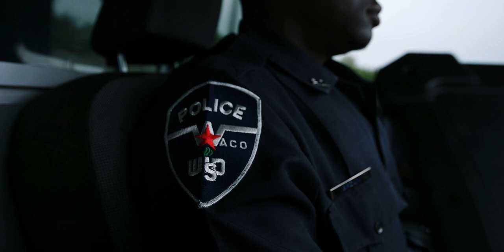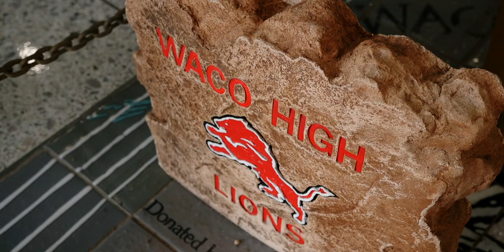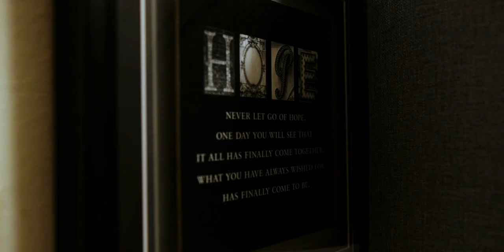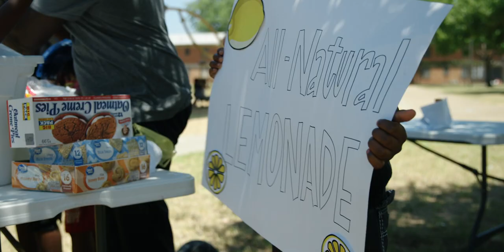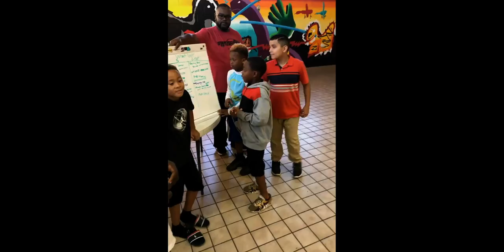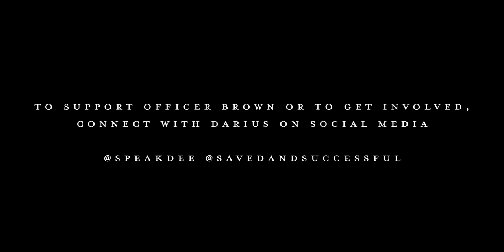Officer Brown // Documentary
Directed and edited by Will Aker
Production Company - Willow Film Co
Audio engineer - Jonathan Blair
Music by Shawn Williams, Jordan Critz, Brique a Braq, and Josh Leake.

Special thanks:
Dairus Brown
Micah Root
Cuevas Peacock
Domonique Corsey
Waco ISD Administration
Waco ISD Police
Jonathan Blair

For any further information and to support Officer Brown follow him on social media. IG: @speakdee and @savedandsuccessful